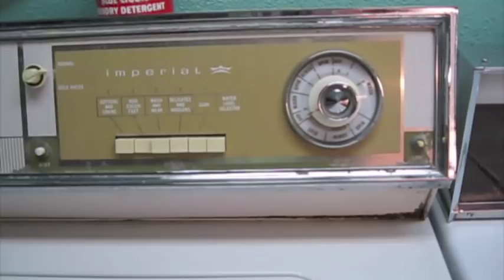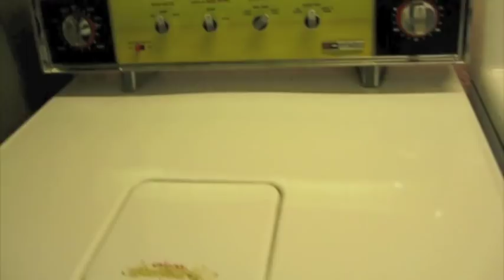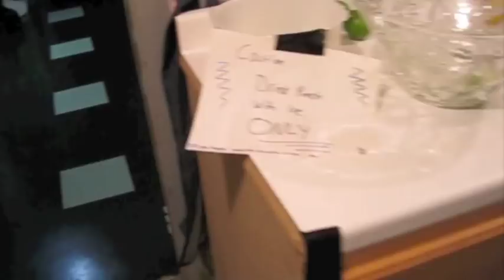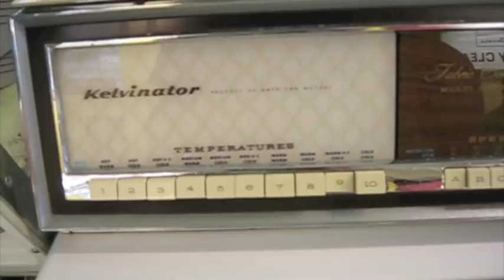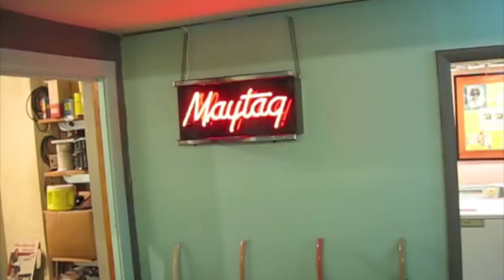Robert washing machine collection - walk around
This is a short walk around in Robert's basement, showing the collection of vintage washing machines during the May 15, 2010 Wash-In.